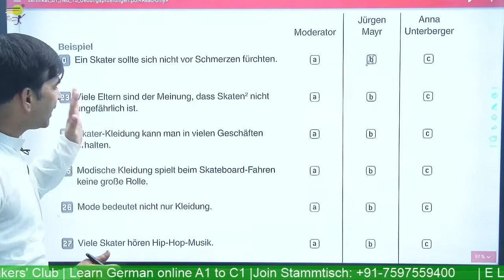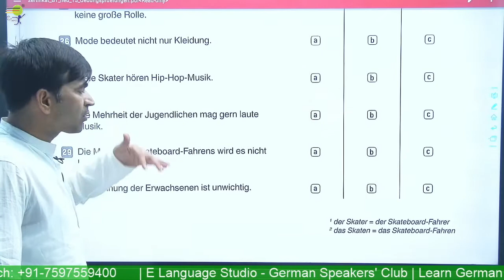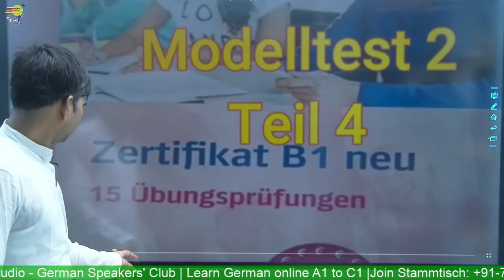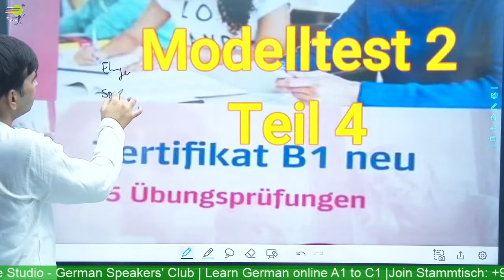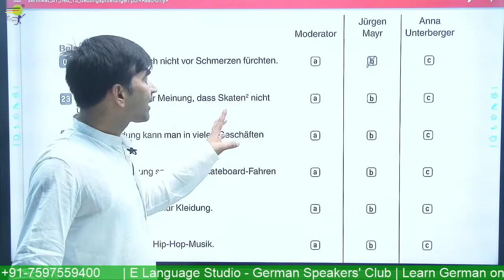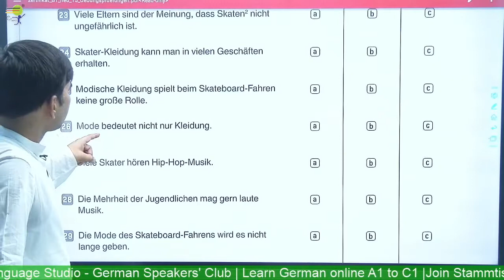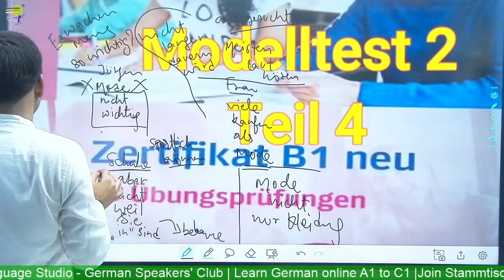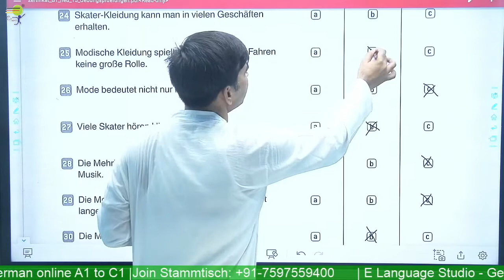B1 Modeltest 2 | Hören Teil 4 | Prüdung training B1 Telc and Goethe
Learn German online for Intermediate course - Level B1 - We help you learn German in a quick and easy way. Learn German  -  You will learn the Prüfung Goethe Zertifikat B1 Hören Teil-4  in the German language.

📽️ Videos

📑 Worksheets

🎵 Podcasts

🗣️ Vocabulary Training

👂🏻 Listening Comprehension

🏃 Interactive Exercises

💬 Pronunciation Practice